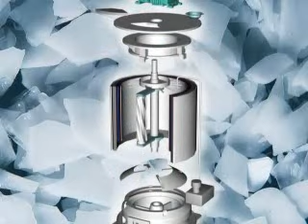Flake Ice Systems / Termodizayn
How to produce flake ice ?
What is the ice drum ?
How to work ice machine ?